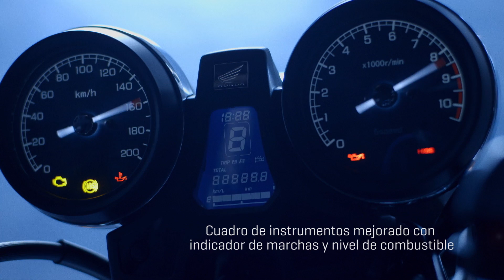Honda CB1100 EX 2014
La nueva CB1100 EX equipa llantas de radios, doble escape, recuperando el espíritu de los '60 y '70, y un depósito de combustible de mayor capacidad.